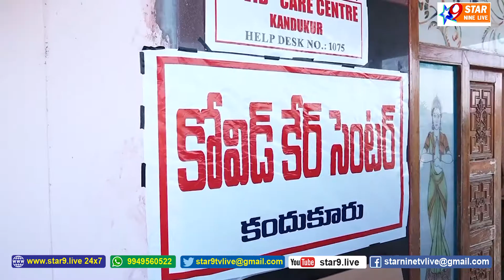కోవిడ్ కేర్ సెంటర్ ను పరిశీలించిన జిల్లా కలెక్టర్- District Collector inspecting Kovid Care Center.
// STAR 9 LIVE//  కోవిడ్ కేర్ సెంటర్ ను పరిశీలించిన జిల్లా కలెక్టర్.// District Collector inspecting Kovid Care Center.